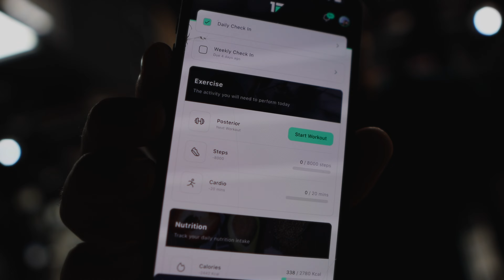Life updates: self-coaching, hair transplant, new car reveal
In this video, I'll be sharing some exciting life updates including self-coaching, hair transplant journey, and unveiling my new car! Join me as I navigate through these new experiences and share my personal journey with you.

Want to work with me 1:1 to take your fitness to the next level? Click here and watch the quick video explaining how I can help

Join my exclusive community for those with a never ending desire to improve their physique and their life. Watch through my full Physique Development Class room, join our regular live calls, and get the answers you need to the questions to have about building your physique.

Get access to my private exercise tutorial library and train how I did to gain 6kg of LEAN MUSCLE: